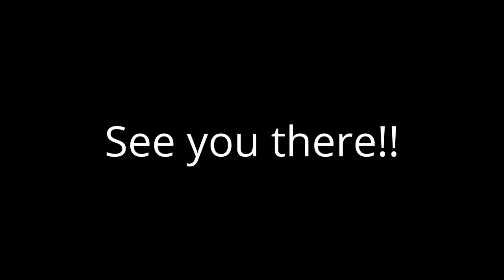Types of Students at Trackathon